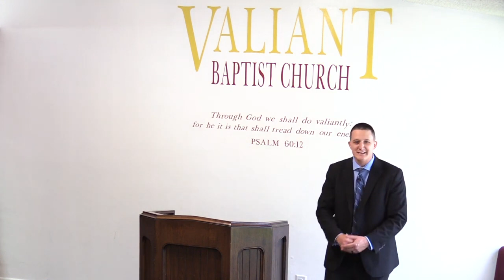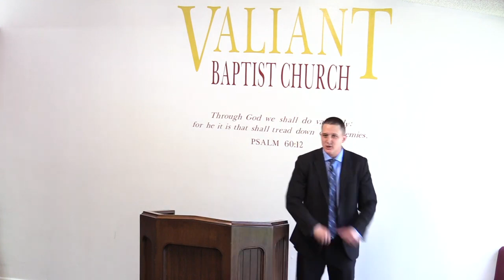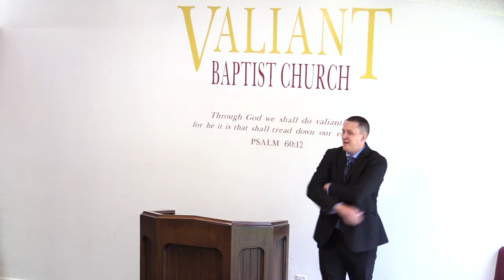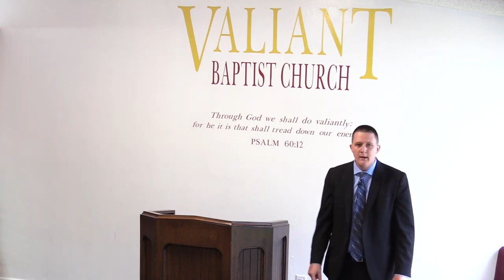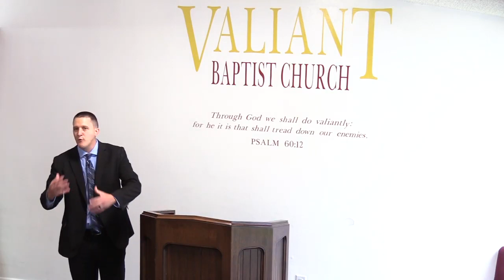God's way of preaching - Baptist Sermon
The preaching of God is the most powerful thing in this world. His word is the only word that you can trust and believe in. God will never lay to you or turn you the wrong way like satan. God word tells you everything that is going on right in your face. Listen to this sermon on God's word. God Bless